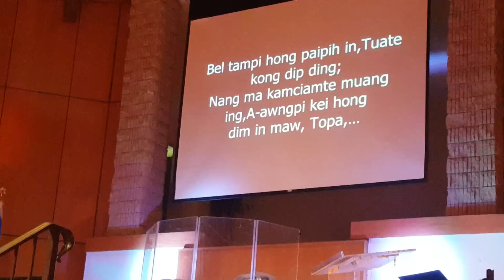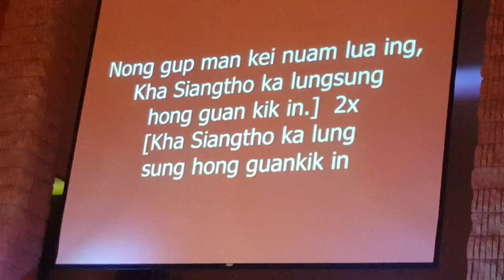Sia Kap Mang cidamin Phatna La sakikzota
Nov. 4, 2018 Sunday